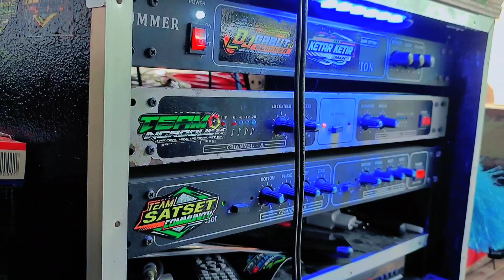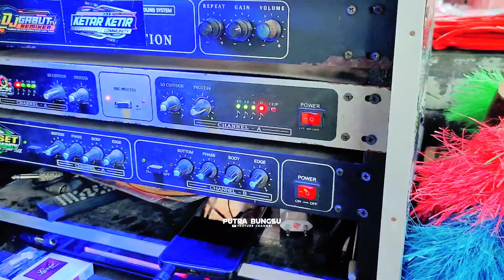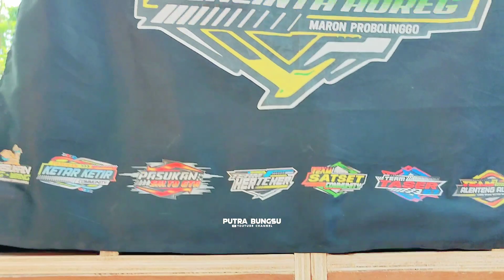Box Anyar A3 audio box subwoofer turbo 12 inch anti daun sobek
Box Anyar Vakum A3 audio box subwoofer turbo 12 inch anti daun sobek

Untuk lokasi nya di Kab Probolinggo kec Maron desa Brani wetan
Pada kesempatan kali ini saya hadir di acaranya mas Tamam acara pertunangan kali ini untuk sound nya upgrade box subwoofer turbo yang anti sobek yuk dari pada penasaran kita tonton videonya

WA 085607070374